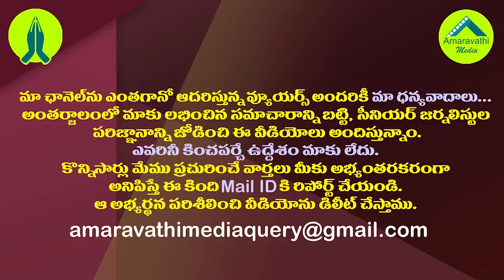మంత్రి బొత్స కుటుంబానికి జగన్ మరో కీలక పదవి| Another Key Post For Botsa Satyanarayana Family